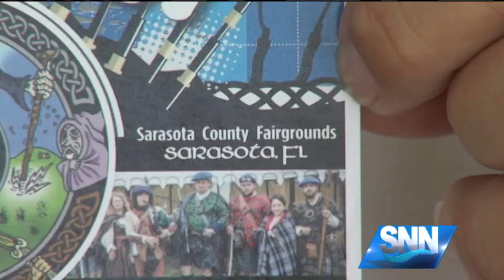SNN: Celts Flock to Sarasota For Celtober Fest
You'll be able to listen to music you don't hear everyday in Sarasota this weekend.